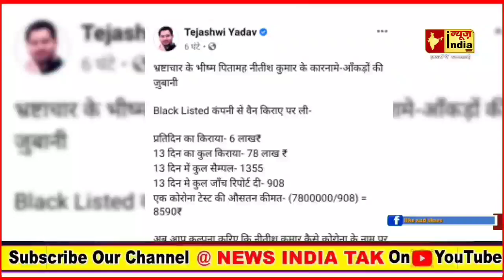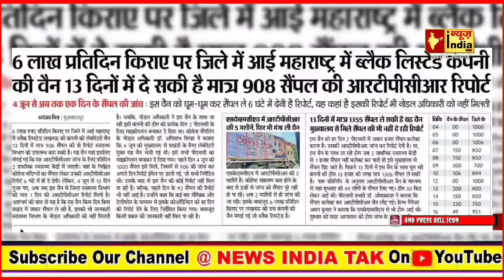तेजस्वी ने खोल दिया नितीश कुमार का काला चिठ्ठा, कहा भ्रष्टाचार के भीष्म पितामह बन गए है नितिश कुमार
आपका नाम :
गांव / शहर :
समस्या का विषय :
समस्या :
सबंधित अधिकारी (नाम के साथ) :